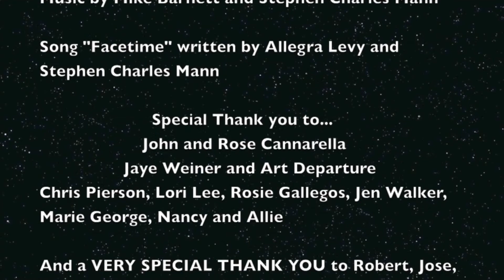Busterfly The Magical Short Bus - 2015 Disability Film Challenge